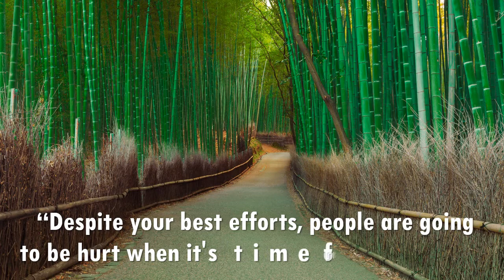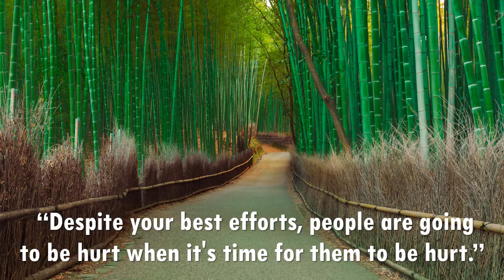Just Stay - Aakash Gandhi - about 15 Minutes Music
Life Quotes "Despite your best efforts, people are going to be hurt when it's time for them to be hurt."